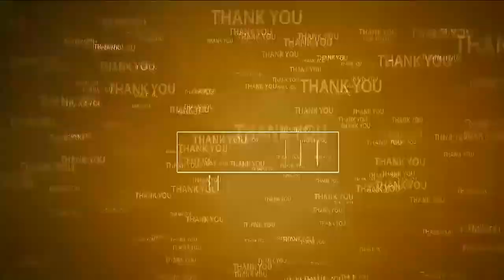విజ‌య‌ద‌శ‌మితో... రాష్ట్రానికి ప‌ట్టిన పీడ పోతుంది | TDP burns CM Jagan's Poster | Beeda Ravichandra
- 2024లో మంచి రోజులు వ‌స్తాయి
- టీడీపీ జాతీయ ప్ర‌ధాన కార్య‌ద‌ర్శి బీద
- నెల్లూరులోని బీద నివాసం వ‌ద్ద‌ జగనాసుర దహనం